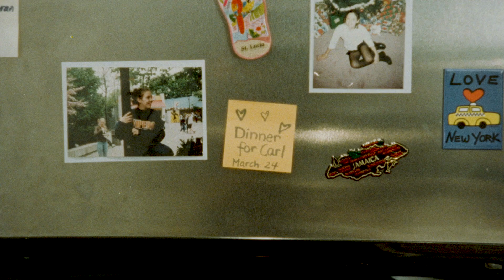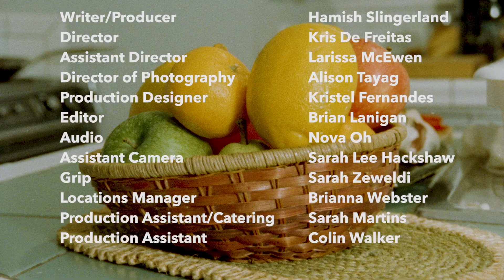Dinner for Carl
Title: Dinner for Carl
Description: Carl is meeting his girlfriend’s parents for the first time, but things do not go as planned.
By: Kris De Freitas, Hamish Slingerland
Year: 2018
Category: Fiction

NOMINATED: Drama 16mm - Semester 4

The Donny Awards, named in honour of founder and ex-professor Don Gray, are the annual celebration of time-based media productions produced by students at the Story Arts Centre throughout the academic year.

Awards are given to completed student projects in a range of categories such as: short videos, scripts, films, music video, commercial, documentaries, animation, game design and more (depending on what’s submitted).